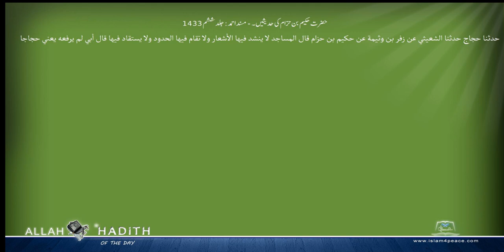حضرت حکیم بن حزام کی حدیثیں ۔ مسند احمد Musnad Ahmad Islam4Peace com